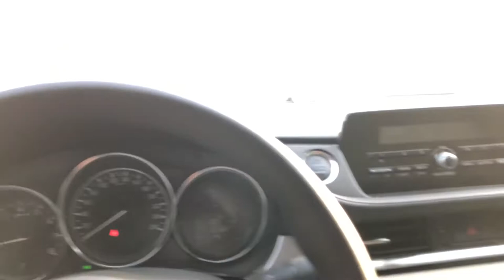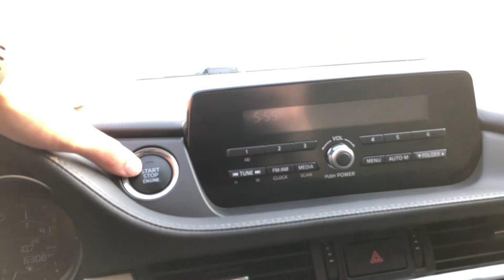Mazda 6 SKYACTIV G 2021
The MAZDA6 comes in five different trims: Sport, Touring, Grand Touring, Grand Touring Reserve, Carbon Edition and Signature. Each is powered either by a 187-horsepower, SKYACTIV-G direct-injection 2.5L 4-cylinder engine or the SKYACTIV-G 2.5L turbo-charged engine making 227 horsepower and a whopping 310-lb feet of torque. A 6-speed automatic transmission comes standard across all trims.
Even the base Sport trim comes well-equipped, with LED headlights with auto-leveling and auto off, dual power side mirrors with integrated turn signals, 17-inch alloy wheels, power windows and locks, push-button start, a 60/40 split-fold rear seatback and steering wheel-mounted audio and cruise controls as well as an 8-inch color touch screen display. Standard safety technology includes 4-wheel anti-lock brakes, a bevy of airbags, dynamic stability control and a host of advanced safety features like the Mazda Radar Cruise Control, a Blind Spot Monitoring System, a Lane Keep Assist System and a Rear Cross Traffic Alert.

The Touring adds features such as 19-inch alloy wheels, dual-zone automatic climate control with rear heat and air conditioning vents, a 6-way power driver's seat, heated front seats, Bluetooth and Apple CarPlay/Android Auto connectivity, HD and Pandora Internet radio as well as SMS text message audio delivery and reply. The Touring includes the Smart City Brake Support system, which helps to mitigate low-speed front-end collisions.
Finally, the fully equipped Grand Touring and Signature trims includes amenities like a power glass moonroof, an Adaptive Front-Lighting System, an auto-dimming driver's side mirror, paddle shifters on the steering wheel, navigation with traffic alerts, heated and ventilated front seats, heated rear seats and an 8-way power adjustable driver's seat. An upgraded audio system is also standard with 11 Bose speakers, Sirius XM satellite radio, a Centerpoint 2 digital signal processor and AudioPilot 2 speed sensitive volume control